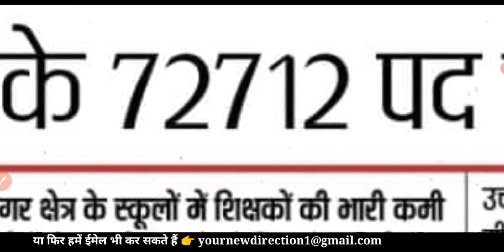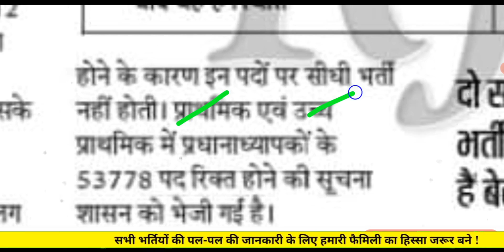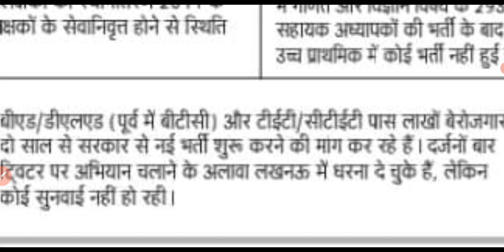प्राथमिक शिक्षकों के रिक्त पदों की घोषणा || NEW TEACHER VACANCY IN UP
12460 Latest News Today.

up prt new vacancy
up shikshak bharti 2021 today news
teacher vacancy 2021 latest news today
Uptet 2020
up prt teacher vacancy 2020